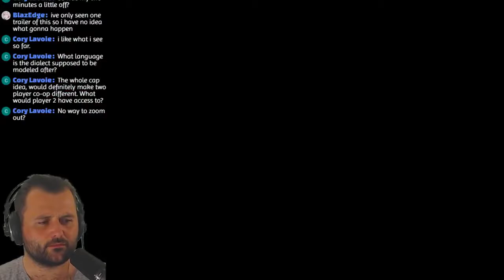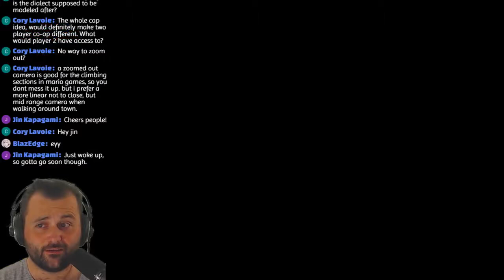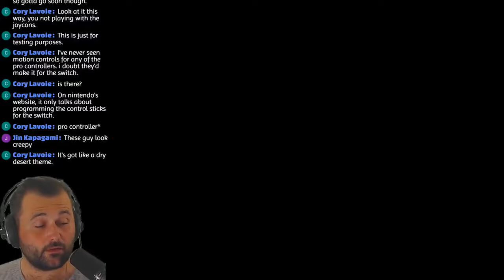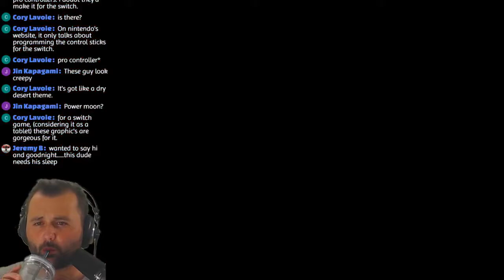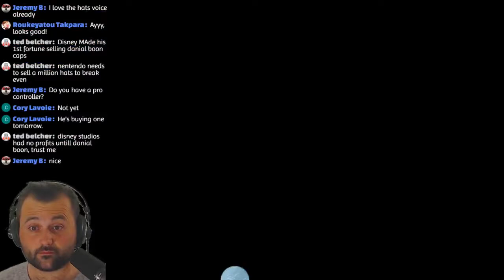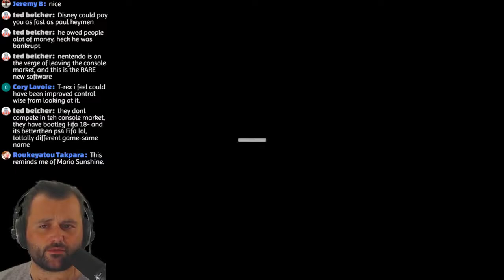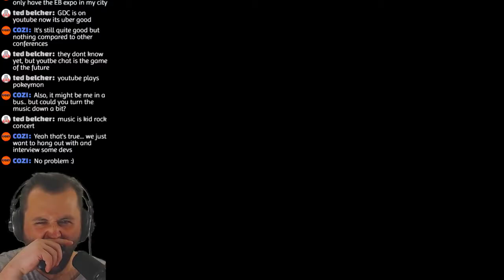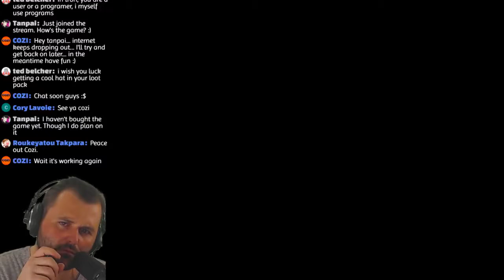GAMEOLOGY - Super Mario Odyssey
for gaming & film news, reviews, and opinions!